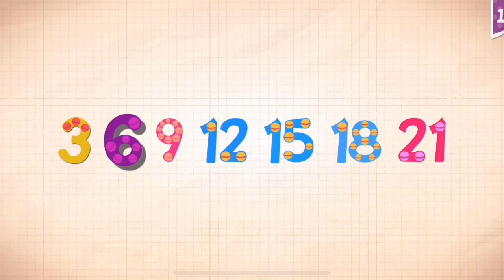Endless Numbers Learn To Count 1 to 10 Best App For Kids Count 1 to 50